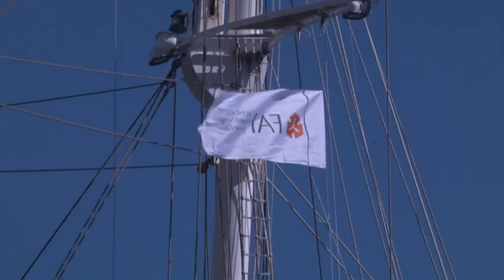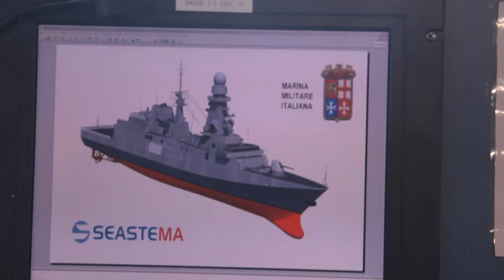Giornate Fai 2019, visita a Nave Italia e Nave Bergamini 23-03-2019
Visite al brigantino Nave Italia e alla FREMM Carlo Bergamini presso l'Arsenale militare della Spezia: questo il programma delle giornate FAI di primavera
Gli Apprendisti Ciceroni delle scuole accompagneranno i visitatori